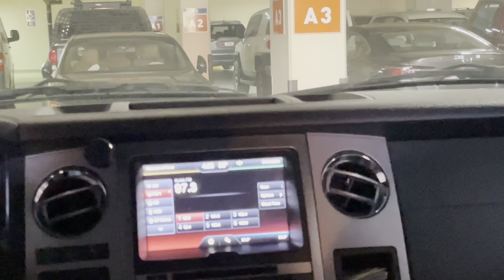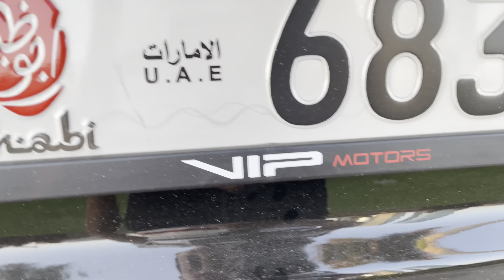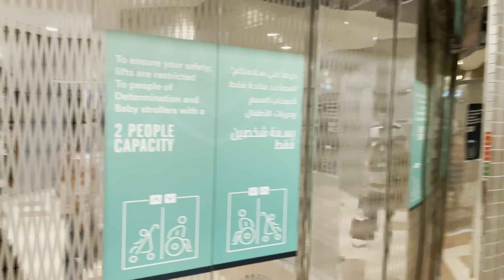HOW MUCH LUXURY CARS COST YOU FOR A DAY IN DUBAI ||PRICE OF SUPERCARS IN DUBAI || CAR RENTAL DUBAI